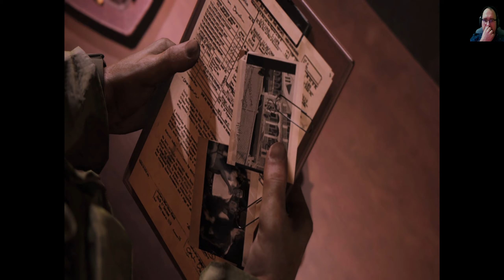Mafia III: Definitive Edition - Cassandra #4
Witajcie na moim kanale!! Tym razem gramy w Mafia III: Edycja Ostateczna i generalnie jest to zakończenie tej cudownej trylogii mafijnej, którą miałem przyjemność ogrywać w tym roku. W tej części gramy ponownie weteranem wojennym o imieniu Lincoln Clay. O wiele większa mapa, misje poboczne i spore możliwości eksploracji terenu bez presji czasu daje nam idealne zwieńczenie trylogii. Na koniec co do wersji z 2006 roku miałem z nią kontakt i na kanale możecie znalezc parę odcinków z niej, lecz na tamten okres musiałem odpuścić, gdyż optymalizacja była dramatyczna. Czy coś się zmieniło w remasterze? Zobaczcie sami i zapraszam do oglądania i zachęcam do komentarzy oraz zostawienia łapek w górę :)

Odcinki codziennie o 21:00

Fabuła Mafii III pozostała niezmieniona w Edycji Ostatecznej i wprowadza nowego bohatera oraz miejsce akcji w stosunku do poprzednich odsłon. Podobnie jak w Mafii II, główny bohater powraca ze służby wojskowej, tym razem po wojnie w Wietnamie. Jednak w przeciwieństwie do Vito Scaletty z dwójki, to nie chęć lepszego życia kieruje naszym podopiecznym. Gdy w 1968 roku Lincoln Clay wraca do rodzinnego New Bordeaux (wzorowanego na Nowym Orleanie), ma tylko jeden cel: zemścić się na tych, którzy doprowadzili do zagłady jego bliskich. Obejmuje to w szczególności osobę Sala Marcano, dona wpływowej włoskiej mafii odpowiedzialnej za masakrę.